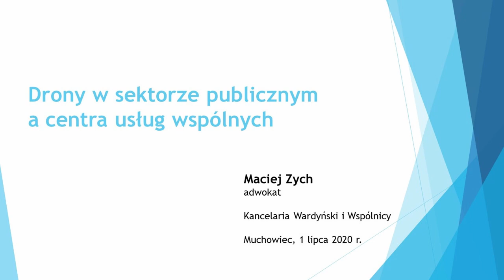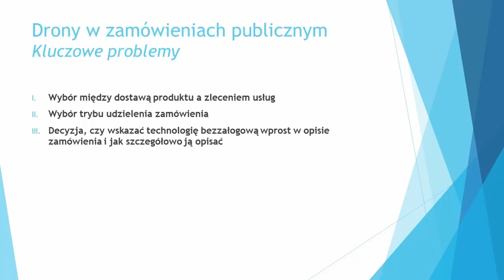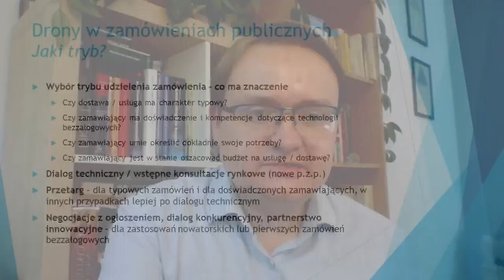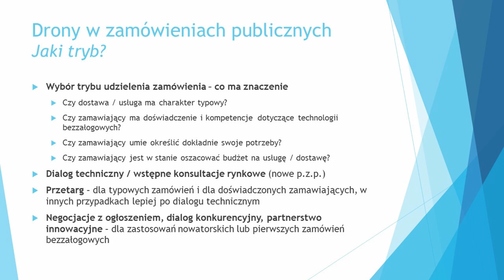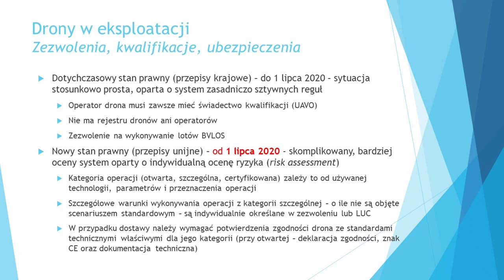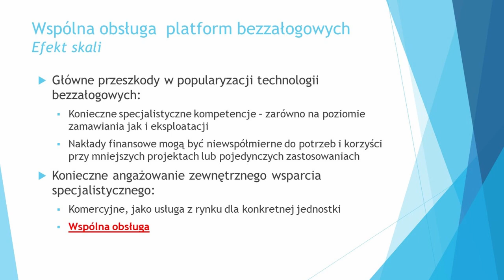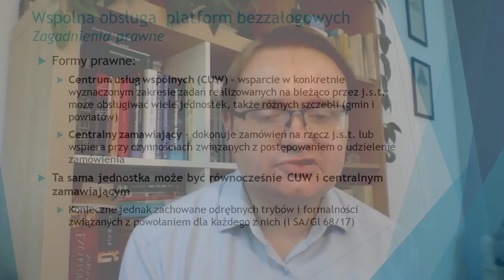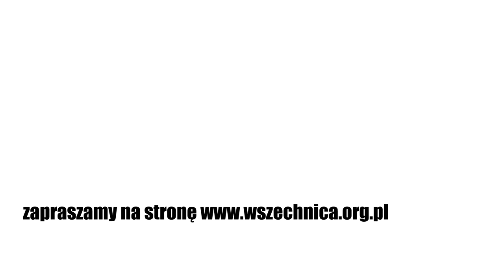Jak kupować drony i usługi dronowe w zamówieniach publicznych? - mec. Maciej Zych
Mec. Maciej Zych, Kancelaria Wardyński i Wspólnicy, współautor podręcznika dla JST "Jak kupować drony i usługi dronowe w zamówieniach publicznych" tłumaczy niuanse procedur przetargowych. Warto posłuchać przed ogłoszeniem przetargu!

Nagranie powstało w ramach warsztatów Droniady GZM 2020 droniadagzm, której głównej organizatorem była Fundacja Instytut Mikromakro